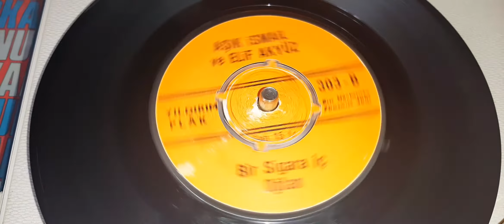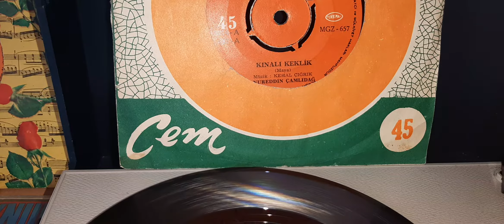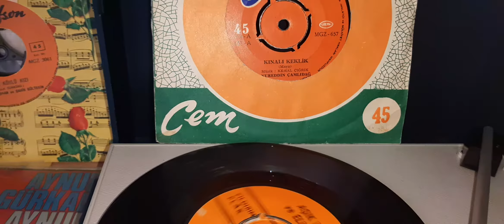Aşık İSMAİL ve Elif AKYÜZ.. Bir sigara yak oğlan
YILDIRIM PLAK NO 303